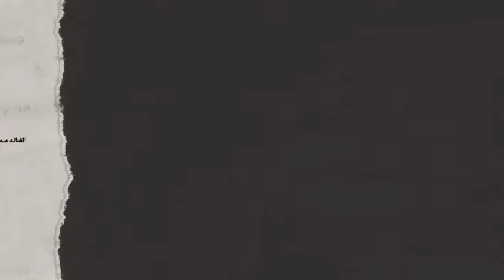اعمار وفيات ابطال مسرحيه ريا وسكينه وكل القائمين بهذا العمل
في هذا الفيديو سوف نتعرف على ابطال مسرحيه ريا وسكينه انتاج 1982
 الفنان احمد بدير
 الفنان ابراهيم مدبولي
 الفنانه شاديه
 الفنانه سهير البابلي
 الفنانه امال سالم
 الفنانه سميحه توفيق الطوخي
 الفنان حمدي احمد محمد
 الفنانه راندا محمد علي قطب
 الفنان نعيم عيسى